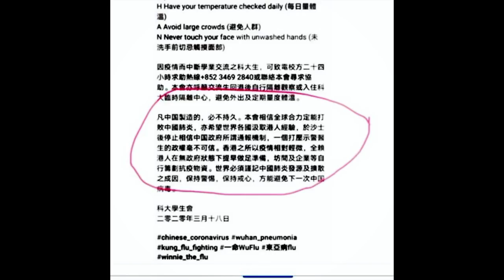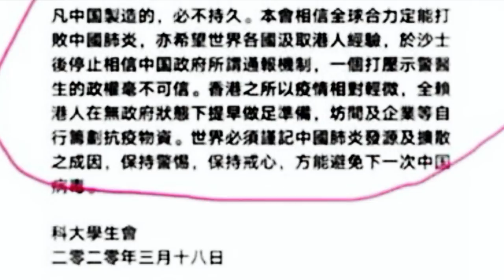香港科技大學學生會的蠢事